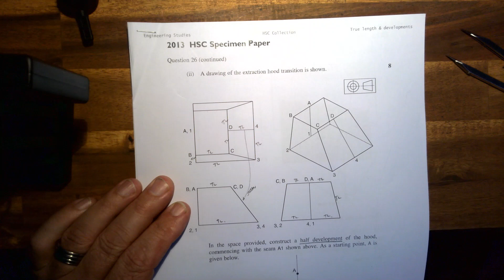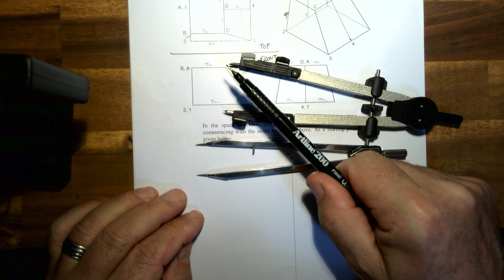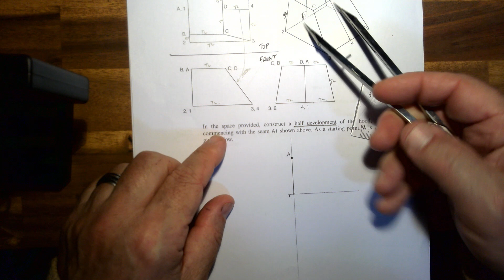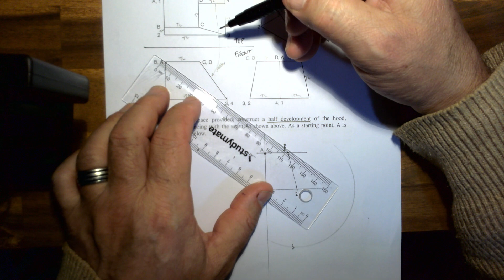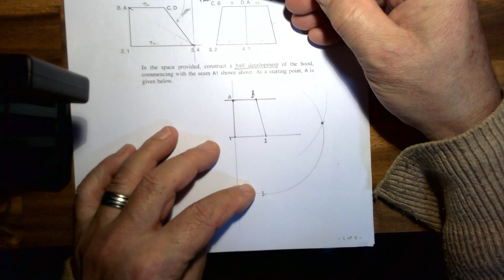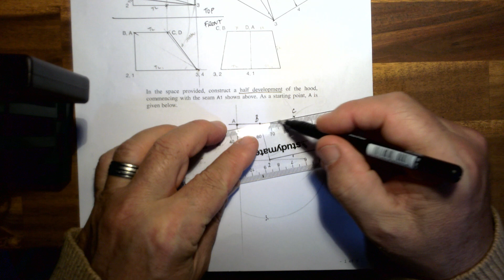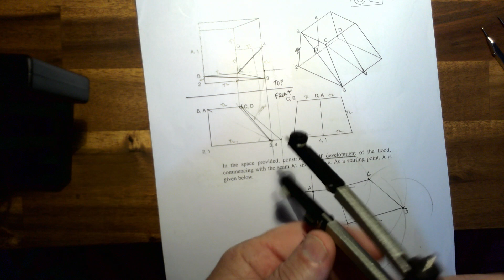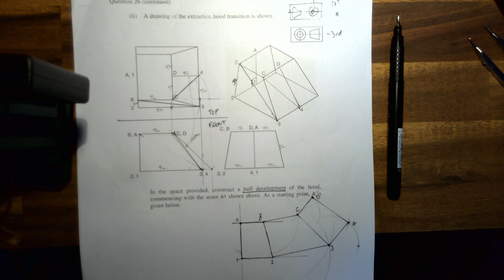Engineering Drawing: How to create flat shapes that fold up to make a thin walled 3D shape part 2.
Learn how to triangulate to work out the true shape of sloping surfaces  sot you can plot a development.
This example comes from the  Q26ii 2013 New South Wales Higher School Certificate examination.